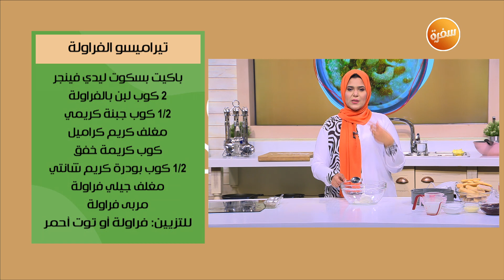تيراميسو الفراولة | توتا مراد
طريقة عمل تيراميسو الفراولة  مع الشيف توتا مراد في عيش وملح